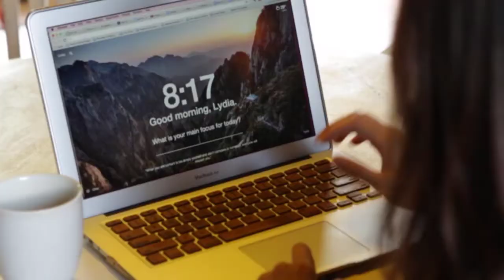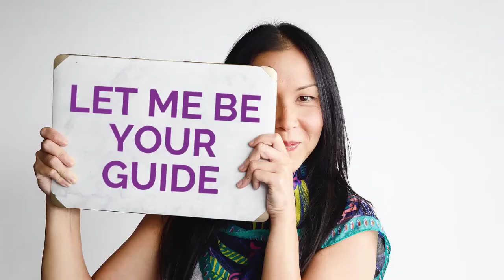The 5 Rapid Growth Drivers for a Successful Business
In today’s video series for the corporate escape stories, I’m so excited to interview Paul Higgins from Build Live Give (BLG).

In the interview, I picked Paul’s brain on his 5 rapid growth drivers to expedite business success, something he teaches his tribe at Build Live Give, and I know it’s going to help give you some clarity on what to focus on to build a thriving business.